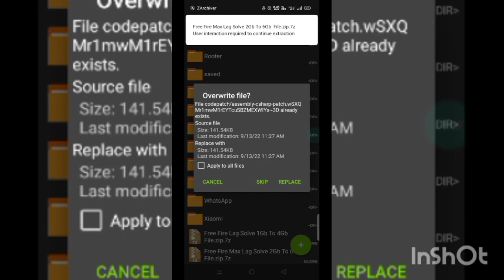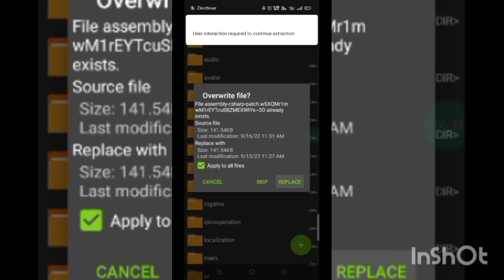(1.93.5)FREE FIRE LAG FIX 1GB RAM | FREE FIRE LAG FIX AFTER OB36 UPDATE | GARENA FREE FIRE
FREE FIRE LAG FIX 1GB 2GB RAM | FREE FIRE LAG FIX AFTER OB36 UPDATE | FF MAX LAG FIX CONFIG FILE

Config :-

YOUR QUERIES ⤵️⤵️⤵️⤵️⤵️⤵️⤵️

  1) FREE FIRE MAX LAG 2.93.5
  2) FREE FIRE  MAX LAG FIX OB36UPDATE
  3) FREE FIRE MAX LAG FIX 1GB RAM
  4)FREE FIRE MAX LAG FIX AFTER OB36 UPDATE
  5) FREE FIRE LAG FIX PERMANENT
  9) FREE FIRE 60FPS GRAPHICS CONFIG FILE
 10)FREE FIRE MAX LOW GRAPHICS CONFIG FILE
 11)FREE FIRE LAG FIX 1GB 2GB 3GB  4GB RAM
 12) FREE FIRE NEW UPDATE LAG FIX
 13)FREE FIRE 1GB RAM LAG FIX
 14)FREE FIRE LAG FIX 1GB RAM 2022
 15)FREE FIRE LAG FIX CONFIG
 16)FREE FIRE LAG FIX 2GB RAM
 17)FREE FIRE LAG FIX
 18)FREE FIRE LAG FIX 4GB RAM
 19)FREE FIRE LAG FIX APP
 20) FREE FIRE LAG FIX AFTER UPDATE
 21)FREE FIRE LAG FIX AUTOBACKFIX
 22) FREE FIRE LAG FIX GFX TOOL
 23)FREE FIRE LAG FIX BEST SETTINGS
 24)FREE FIRE AUTOBACKFIX
 25)FREE FIRE NEW CONFIG FILE
 26)FREE FIRE LAG FIX 60 FPS LOW GRAPHICS
 27)FREE FIRE 60FPS 1GB RAM LAG FIX
28) FREE FIRE 1GB RAM LAG FIX AFTER NEW  UPDATE
 29)FREE FIRE LAG FIX 1GB RAM
 30)FREE FIRE LAG FIX 2GB RAM
 31)FREE FIRE LAG FIX 3GB RAM
 32)FREE FIRE LAG FIX 4GB RAM
 33)HOW TO FIX LAG IN FREE FIRE
34)FREE FIRE LAG FIX IN 1GB RAM
 35)FREE FIRE LAG FIX IN 2GB RAM
36) HOW TO FIX LAG IN FREE FIRE IN SAMSUNG J2
 37)FREE FIRE AUTOBACK PROBLME SOLVE
38) FREE FIRE LATE LOBBY PROBLEM SOLVE
39) FREE FIRE CLASS SQUAD AUTO BACK PROBLEM

IGNORE TAGS🙏
freefirelagmax2 .93.5
freefirelag1 .93.5